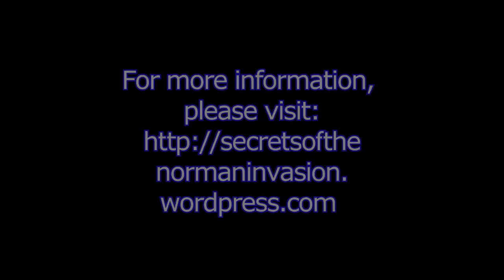Nick Austin's response to Time Team's Battle of Hastings 'roundabout' theory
Time Team concluded in their analysis of the battlefield at Battle Abbey that there was no archaeology to confirm it was ever a battlefield. After discovering that the field was too wet for cavalry, Tony Robinson suggested it must have been fought on the A2100 roundabout outside of the registered battlefield. Nick Austin from the competing Crowhurst battlefield site adds his conclusions.